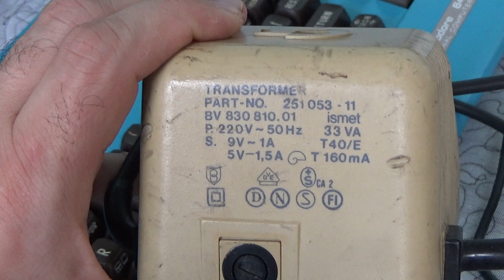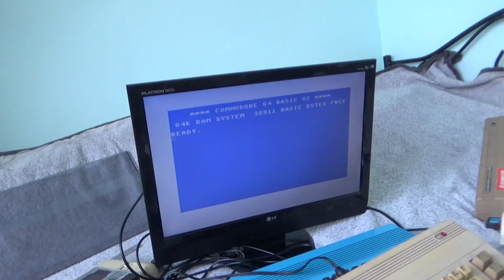Commodore Transformer C64 Computer Power Supply 251053-11 Review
Review of Commodore Transformer C64 Computer Power Supply 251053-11. For use in Europe - 220 V, 50 Hz.